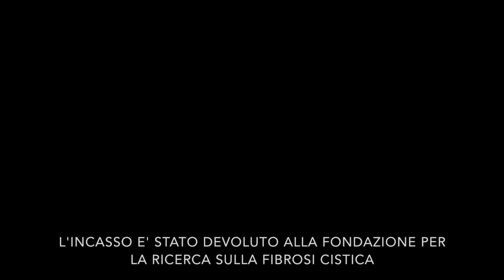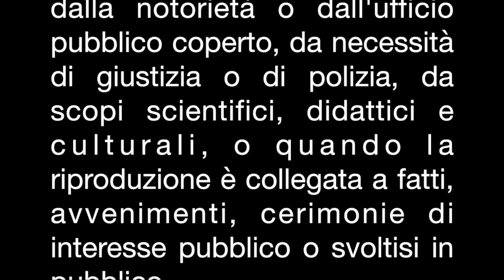Raduno Grado 2018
6° raduno della Solidarietà - Grado (GO).

Organizzazione: SOGIT Grado, ADMO, MMVV e URTOS Group.

Il rcavato è stato interamente devoluto alla Fondazione per la Ricerca sulla Fibrosi cistica.